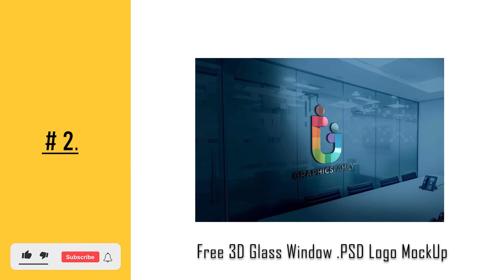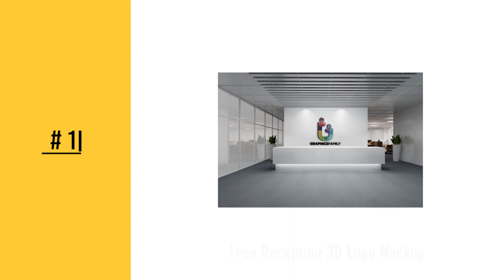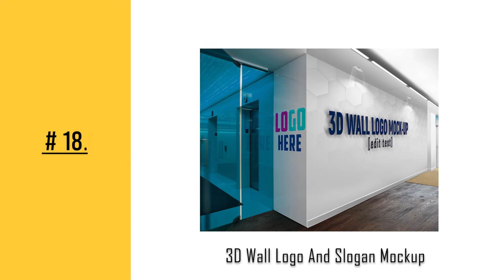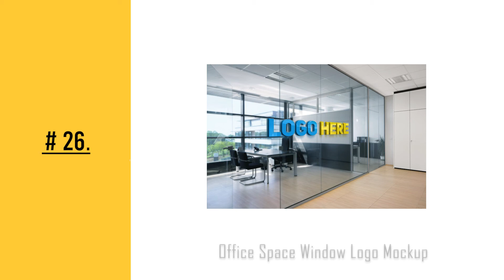💥 TOP 30 Best Logo Mockups - Free PSD Download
Hello Creative Designer,
Here's our Top 30 Logo Mockups for you to use in your logo designs presentations.
A logo mockup is a brilliant way to improve your logo designs appearance and to generate more sales for your logo designs!
Do you feel that your logo design portfolio is getting old? Do your clients refuse so many of your designs?
This is because you have a wrong approach. You must change the way you present your logo designs to your audience.
Mastering how to present a logo to clients can take years of practice and experience.
The real secret of how to present a logo begins with a professional presentation of the design.
There are 2 types of logo mock-ups you can use to improve everything:
1. Presentation mock-ups : they are used to showcase your logo designs to the final clients to impress them, like this Modern Logo Preview Generator you’re about to download in the next few minutes.
2. Logo layout mock-ups: which are used to simply improve your portfolio explaining the features of your logo designs.
Add a professional and impressive look to your logo design!
Do you know what all the logo designs with the highest number of sales have in common?
Here’s their secret: It is the logo presentation that boosts the number of sales. A perfect logo showcase will surely drive new customers your way!  Clients want to know how the logo design will benefit their brand.
It doesn’t matter how good your logo designs are… if the thumbnails are not grabbing attention… you’ll never get the views you deserve and without views, you’ll never get any sales.
Let’s Build Big Brands for Small Businesses Together!
Best of Luck!